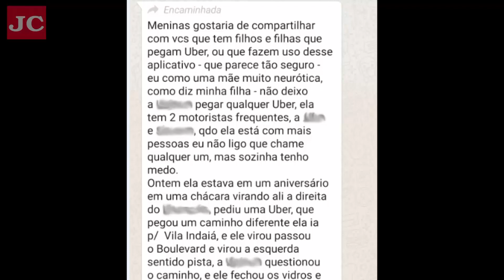Motorista de aplicativo de RC se defende de acusações após publicação viralizar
Situação virou caso de polícia e motorista afirma: ‘o que estão fazendo é uma injustiça com um pai de família’